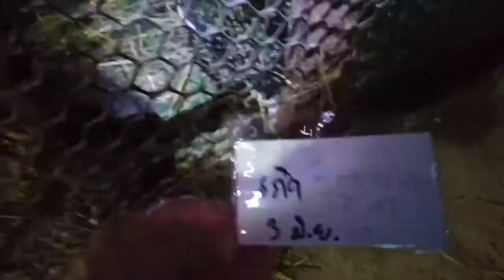ปัญหาเลี้ยงกระต่ายเนื้อ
เลี้ยงกระต่ายเนื้อและกระต่ายดำภูพานไม่ง่ายอย่างที่คิด แต่ก็ง่ายกว่าสัตว์อื่น สู้ต่อไป